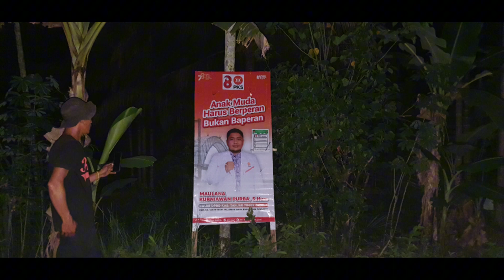Anak Muda Harus BerPeran bukan Baperan || Maulana Kurniawan Purba || PKS Dapil 1 Tanjab Timur